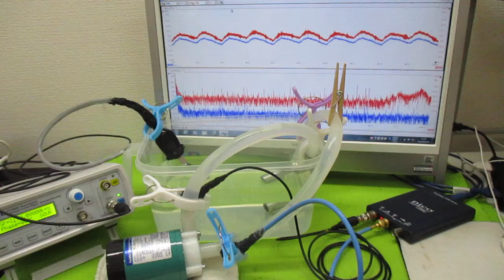超音波を利用した「振動計測技術」 ultrasonic-labo